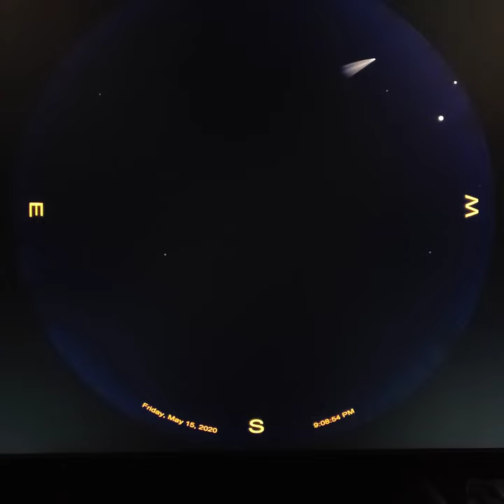Comet Atlas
Learn about the path of Comet Atlas from Bob Bonadurer, director of the Daniel M. Soref Dome Theater & Planetarium.